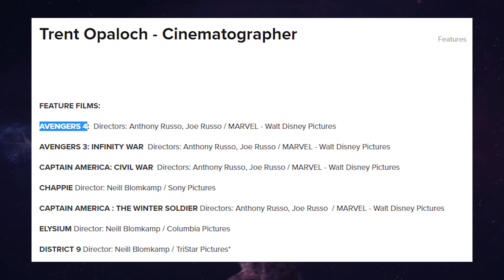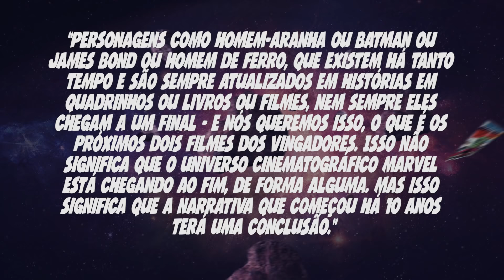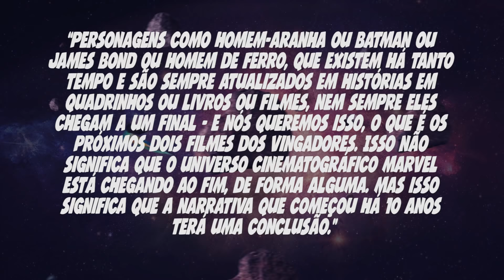VINGADORES 4: Finalmente DESCOBRIMOS o Titulo do filme!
Galera, deixaram vazar o titulo do novo filme do vingadores 4, saca só.

Petrópolis / RJ